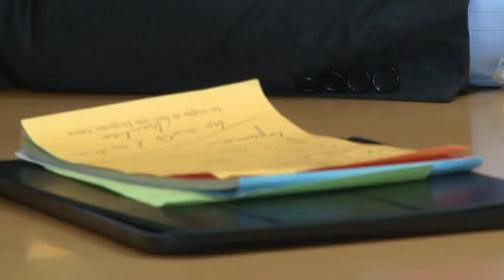Pescaraporto, D'Alfonso: "Sono estraneo ai fatti contestati"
Il presidente della Regione Luciano D’Alfonso è indagato nell’ambito dell’inchiesta su Pescaraporto. Stamani il governatore in conferenza stampa ha detto la sua